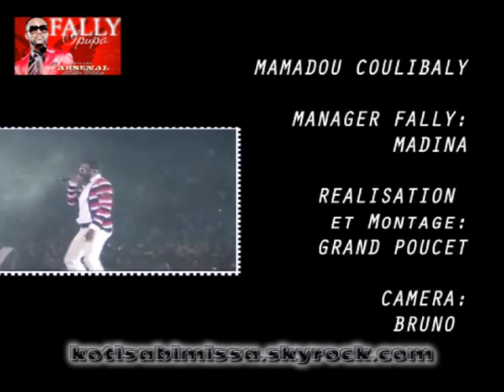Fally Ipupa chante Catafalque chez Claudy Siar